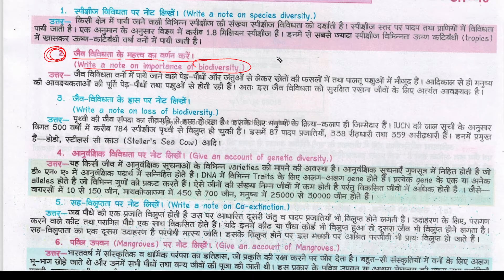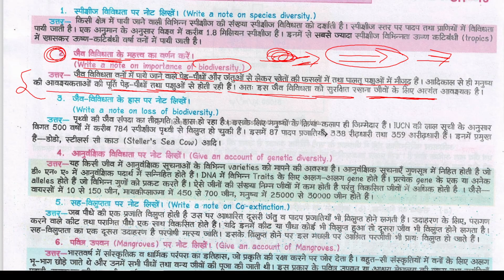जैव विविधता के महत्व का वर्णन करें | Describe the importance of biodiversity. | jaiv vividhata ke ma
Feel The Skill
@FeelTheSkill जैव विविधता के महत्व का वर्णन करें | Describe the importance of biodiversity. | jaiv vividhata ke mahatv ka varnan karen